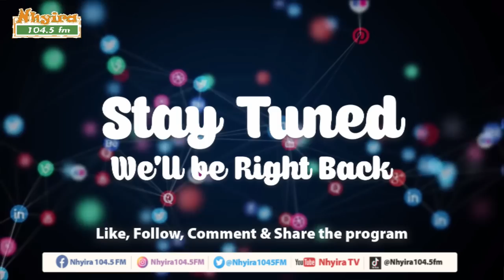My mental illness is from a spiritual source - woman laments.